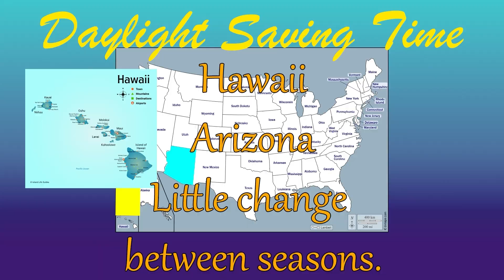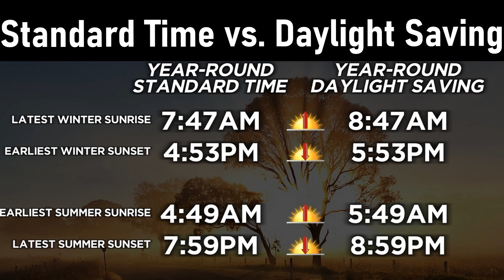EMTV | Friday, November 8, 2024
Produced by Brock Fultz
Script by Sam Aguinaga
Graphics by Brayden Hall
Edit by Daniel Browning
Anchored by Daniel Browning & Brock Fultz
Sports by Blake Vegh
Daylight Saving Time by Logyn Candow & Danielle Hanes
Champion Volleyball Interview by Jason Richmond